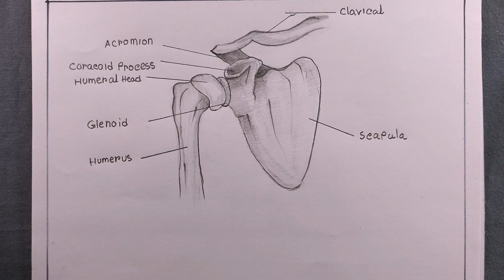how to draw shoulder joint/draw shoulder joint diagram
i draw the shoulder joint with pencil on art paper on my easy technique.
in this video we know, shoulder joint anatomy/shoulder joint/anatomy